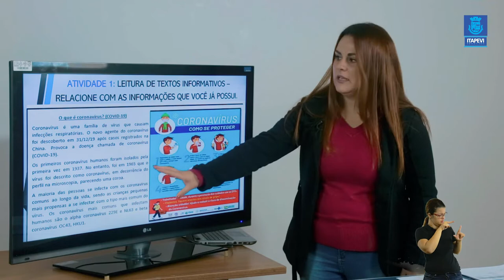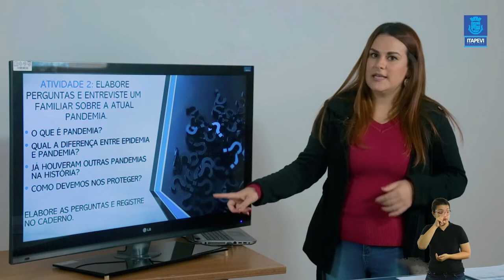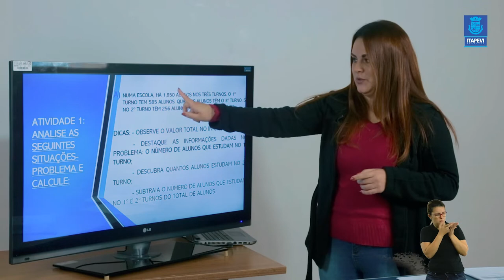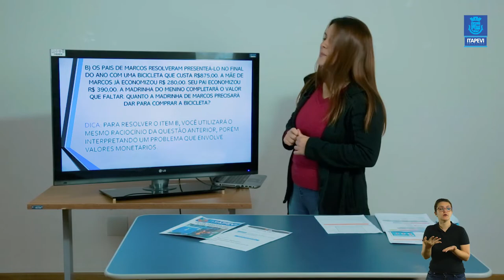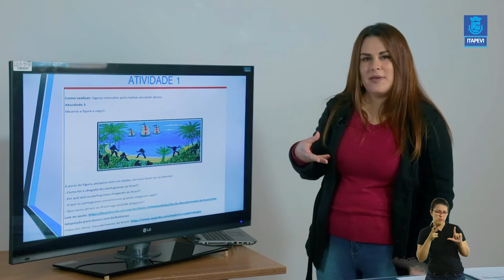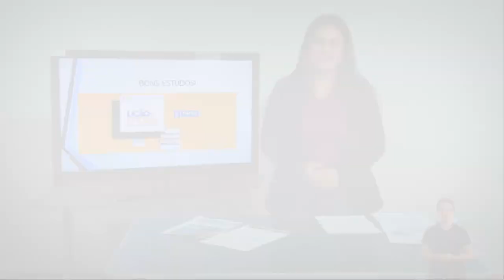LIÇÃO DE CASA - VIDEOAULA 07 PARA OS ALUNOS DO 4º ANO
Acompanhe a 7ª videoaula para os alunos do 4º, com a professora Jessica.
Boa aula!